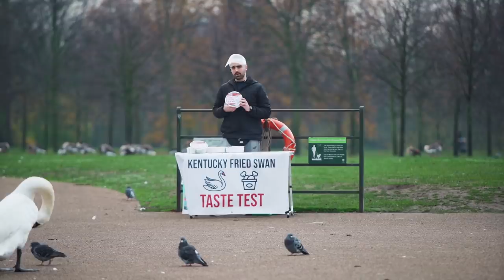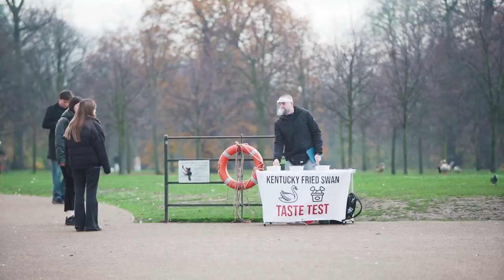I Gave Out Kentucky Fried SWAN at Swan Lake (They weren't happy)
People eat chickens, ducks and turkeys. So how will the react to SWAN meat?